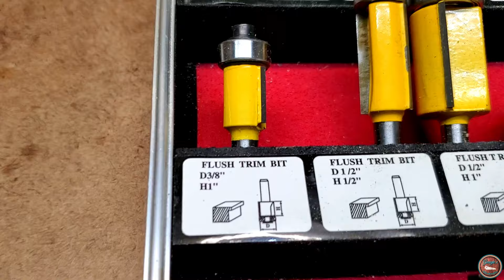Crafting an Oval-Shaped Wooden Box | Easy Project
Watch how to create a beautifully crafted oval-shaped wooden box in this DIY project. Perfect for storing keepsakes or as a unique gift!